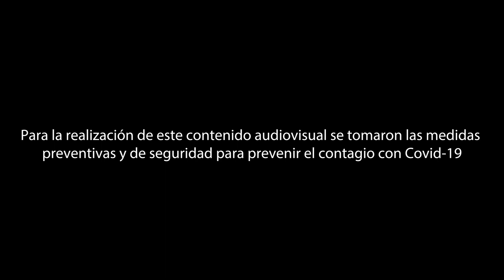Nadia Ramos - Adulto Mayor